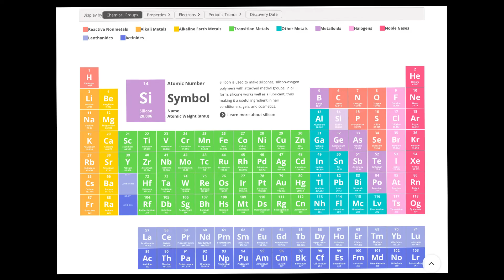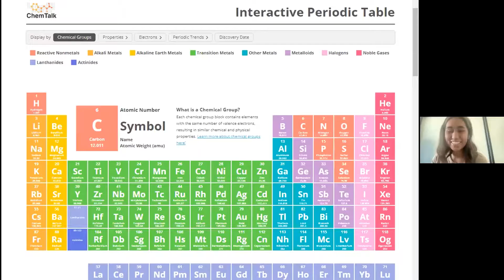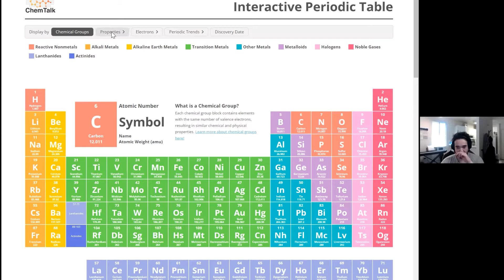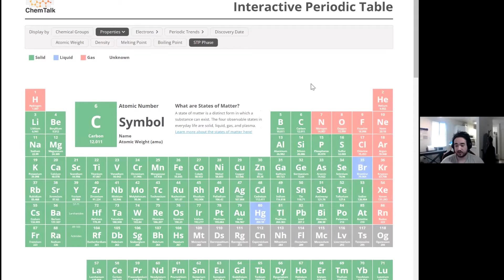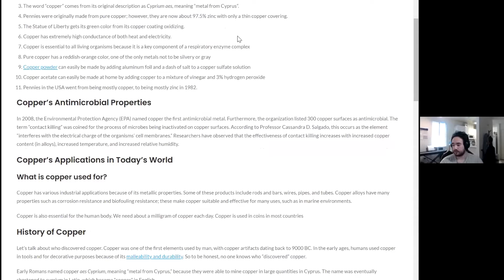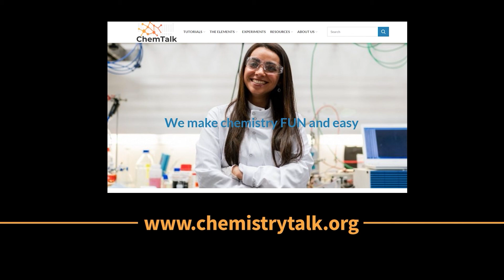Interactive Periodic Table Demo + Discussion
In this video, we get a tour of the amazing new ChemTalk interactive periodic table from two of our co-founders Sam Magpantay and Bo Bramer. We hope you enjoy it. ChemTalk is a 501(c)(3) STEM education non-profit, making chemistry fun and easy to learn.